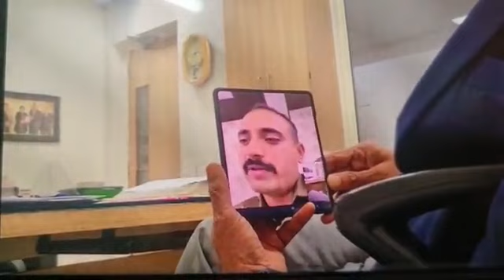मेरठ में तैनात एक IPS का वसूली video viral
मेरठ में तैनात एक IPS का वसूली वीडियो वायरल

➡️आईपीएस अफसर व्यापारी से वसूली मांग रहा

➡️वीडियो कॉल के जरिए आईपीएस वसूली मांग रहा

➡️वसूली की पहली किस्त 20 लाख की मांग की

➡️वीडियो कॉल पर आईपीएस की वसूली वायरल

➡️मेरठ में तैनात ये आईपीएस अभी नए बैच का है

➡️वीडियो वायरल लेकिन व्यापारी ने शिकायत दर्ज नहीं कराई

➡️फिलहाल इस वीडियो की अभी पुष्टि नहीं हो पाई है

➡️लेकिन वीडियो सोशल मीडिया पर तेजी से वायरल है